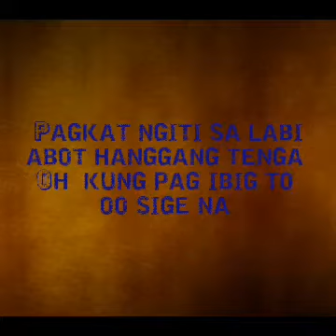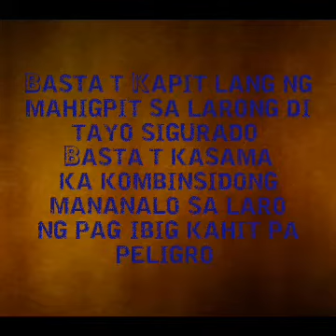Tula #4 "PELIGRO" - Rhus Vill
Thanks 2 U
Lyrics by; Russell Emphasis
I;
The village's asleep
But we're still awake
Singing "That's The Way We Do"
We buy bottles for a drink
For me lime tasted sweet
Took a wine glass for two,
I guess our jokes find it's port
Coz they seems hard to take off.
[Churos]
Everytime, Everyday
You were always there for me
You're just one call away again
And save my day
You're the bestfriend that I need
I wrote this song for you
To say thanks to you.
II;
Finding dead corals in a letter-shaped
To the sand we play word games
Sat on the roof talked our life
Less hopes and ambitions that failed
But for us we're champion,
The clouds were about to growl
Ready pour out it's rain.
[Churos]
Everytime, Everyday

Facebook.com/russell.empasis.1

I also used video converter for audio and video format

I used KineMaster for video editing

Video background music is a key factor in great video content. Unfortunately, finding the right tracks and royalty free music for videos can be a real pain, and you need to do get the licensing sorted RIGHT or it can come back to bite you big time down the track.

The last thing you want is to have your video demonetized, flagged for copyright infringement and get a YouTube strike (or worse) after you’ve spent a heap of time creating your videos and finding the perfect music tracks that fit the vibe you're after perfectly. But that’s exactly what can happen if you don’t have the appropriate rights to use the track.

In this video, we'll run through the options you can use to get royalty free music for youtube videos (or any video project) - ranging from basic no cost copyright free music options, to paid 'all-you-can-eat' subscription services designed to cover ALL your video projects.